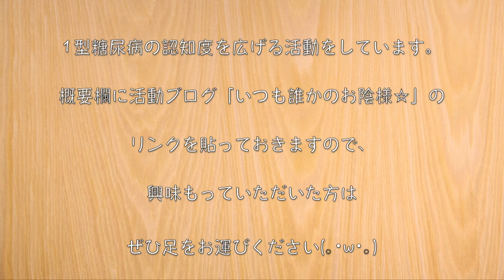【絶対に剥がれない！】簡単アレンジで、ワンランク上の味☆「ピーマンの肉詰め」の作り方【糖質オフレシピ】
【使用している調味料等】

▼▽▼▽▼【今回のレシピ（４個分）】▼▽▼▽▼
‹材料›
・ピーマン（大4個）/ 糖質：4.0g
・鶏ミンチ（200g）/ 糖質：0g
・玉ねぎ（1/4個）/ 糖質：3.4g
・とろけるチーズ（50g）/ 糖質：0.4g

‹調味料等›
・オイスターソース（小さじ２）/ 糖質：2.2g
・濃口醤油（小さじ1/2）/ 糖質：0.3g
・ニンニクチューブ：少々
・塩コショウ：少々
・ごま油：適量
・糖質ゼロ 料理酒（蒸し焼き用）：大さじ１